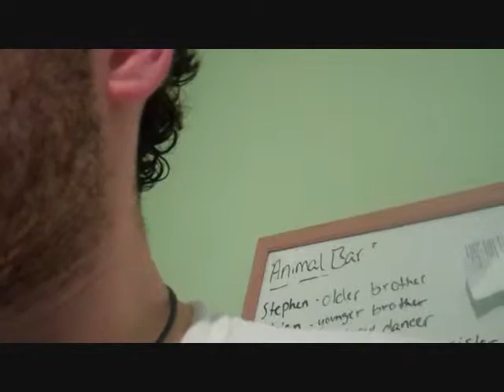Jordan Has Messy Hair